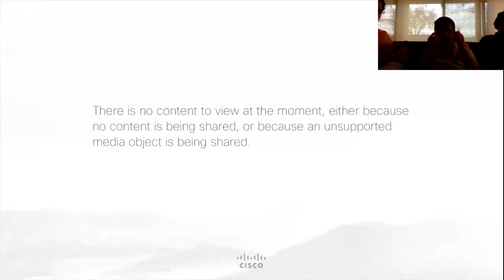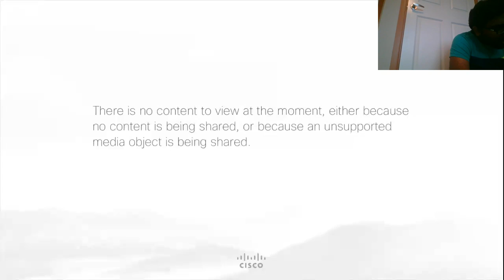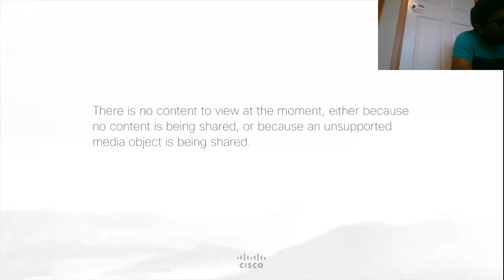Page 524 - YPM - Oozhvinai